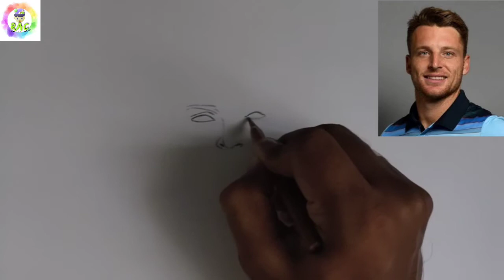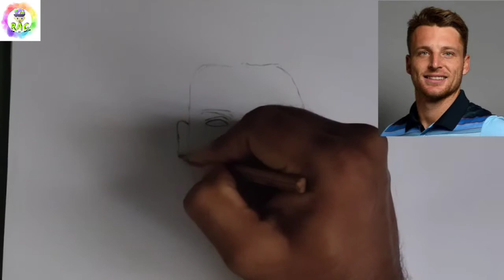Jos buttler drawing | ipl2021| RajastanRoyals | CSK vs RR | easy drawing @Ravi Art Challenge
In this video we’ll walk you through:
- How to Draw Realistic pencil art
- Learn drawing tricks and ideas

Our channel is about Drawing and Art. We cover lots of cool stuff such as How to Draw Realistic pencil art, Learn drawing tricks and ideas and Easy Drawing Sketch